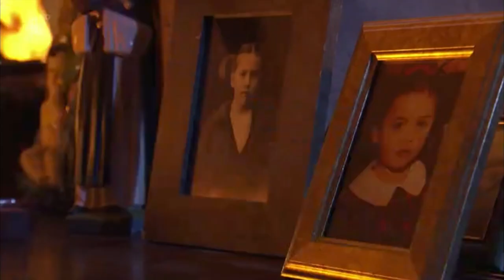HO LATER - Mercedes McQueen vs. Breda McQueen (7th January 2020) (1/3)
HOLLYOAKS LATER (7th January 2020)
As Breda McQueen (MOYA BRADY) tries to kill herself and Sylver McQueen (DAVID TAG) in a fire, Mercedes McQueen (JENNIFER METCALFE) comes to Sylver's rescue and punches Breda to the floor. However, in a last attempt to kill Mercedes, Breda picks up a broken shard of glass and swings it wildly at Mercedes, leading to vicious fight between the two women...

Requested by Richard Jason Timothy Damien.

All rights to Channel 4. I did not create nor participate in the creation of this video. No money is being made from this video, nor will it ever be.